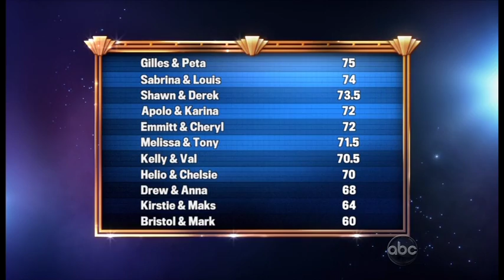Shawnough Week 3 Misc Clips